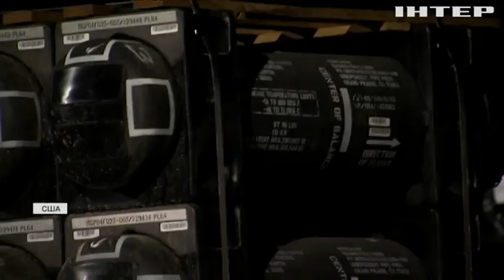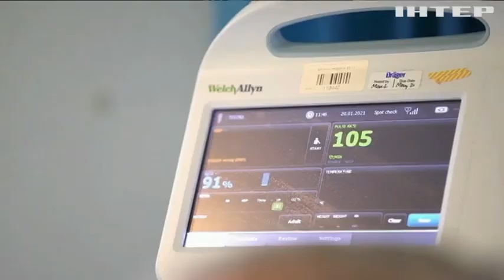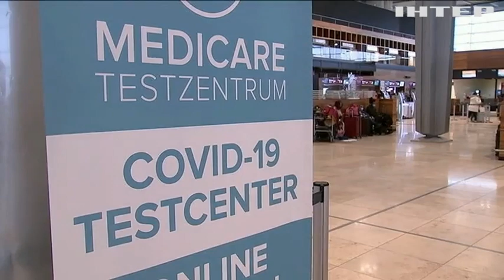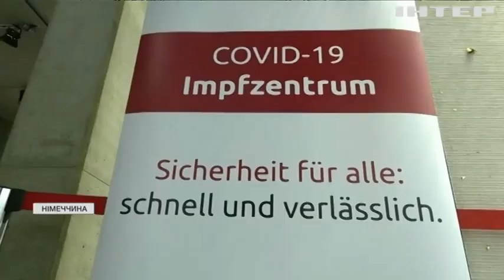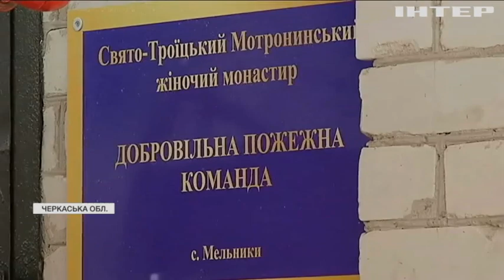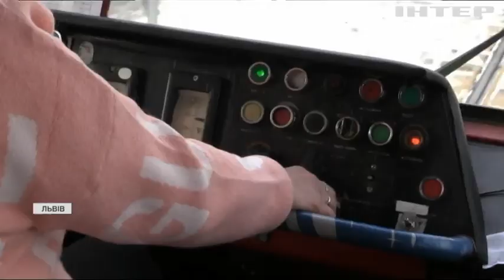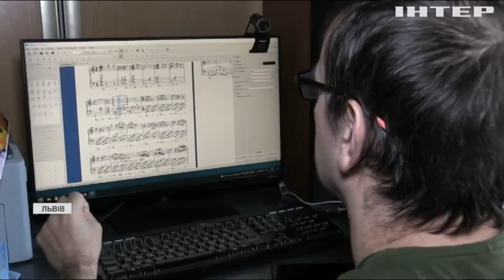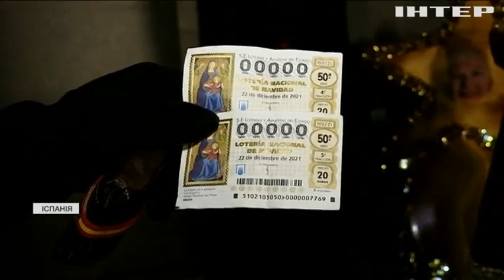Новости 9:00, выпуск за 23 декабря 2021 года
Дивіться у випуску:
Європейська комісія скоротила термін дії сертифікатів вакцинації до дев'яти місяців.
Жіночий монастир організував власну пожежну команду на Черкащині.
Львівський міський транспорт тішить пасажирів різдвяними мелодіями.